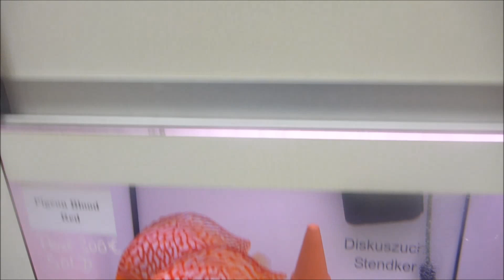Diskuszucht Stendker Booth Interzoo -14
They showed really nice and big discus pairs.